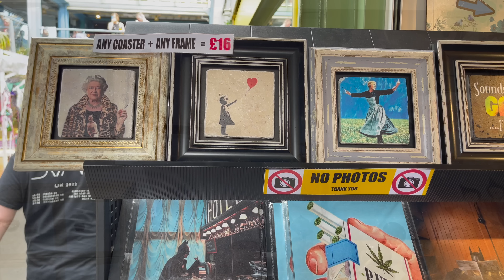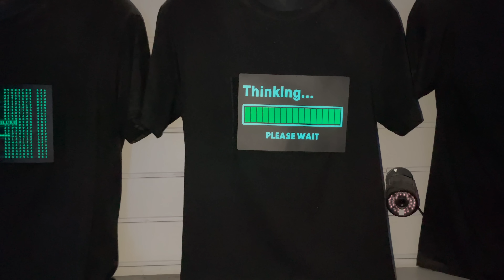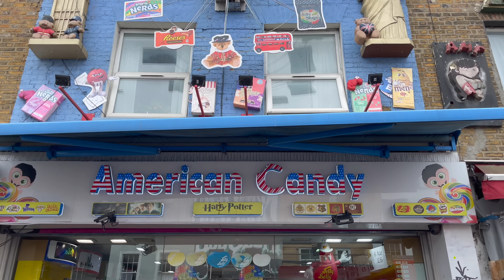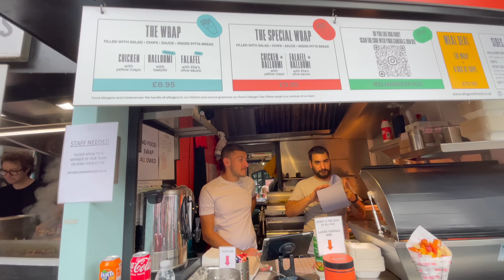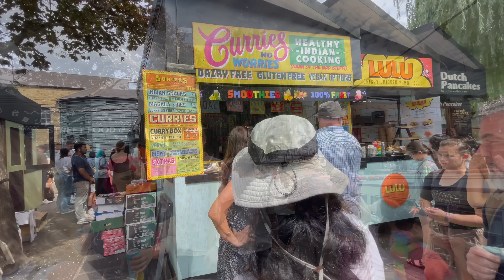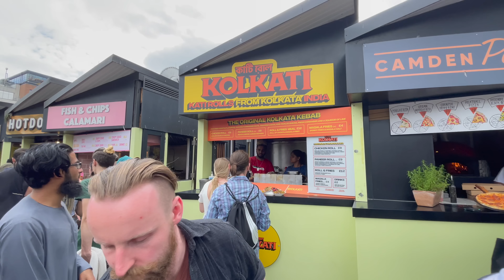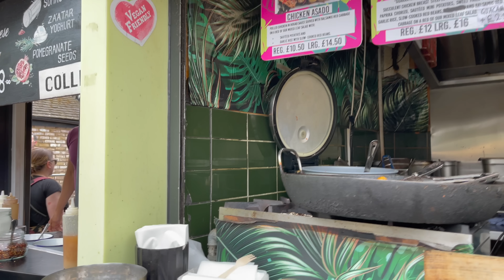Best Things to do in Camden Market | Discover the Ultimate Camden Market Experience | Telugu Vlogs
Journey through Camden Market | London Telugu Vlogs Latest

Join us as we unveil the most captivating experiences at Camden Market, a vibrant and eclectic destination in the heart of London. In our latest Telugu travel vlog, we bring you the very best things to do in this iconic market, immersing you in its unique atmosphere and highlighting the must-visit spots.

Prepare to be amazed by a kaleidoscope of colors, sounds, and flavors as we explore the bustling stalls filled with fashion, art, antiques, and global cuisine. Lose yourself in the maze of narrow alleys, discovering hidden gems and trendy boutiques that cater to all tastes and styles.

Indulge your senses with the aroma of delectable street food from around the world, capturing the essence of global gastronomy. Uncover fascinating stories behind the market's rich history, blending old-world charm with modern vibrancy.

Whether you're a shopaholic, a food enthusiast, or an avid culture seeker, Camden Market promises to captivate your imagination and leave you with unforgettable memories. Join us on this remarkable adventure and let us be your trusted guide to the best that Camden Market has to offer.

Don't miss out on this incredible Telugu travel experience. Watch our latest vlog now and ignite your wanderlust with London Telugu Vlogs!

In this video:  Camden Market Tour

ఈ వీడియోలో:

Equipment used: iPhone 12 Max Pro
Editing software:  iMovie (MacBook)